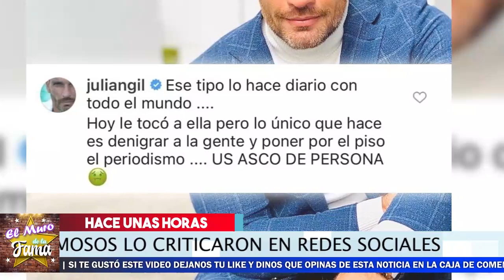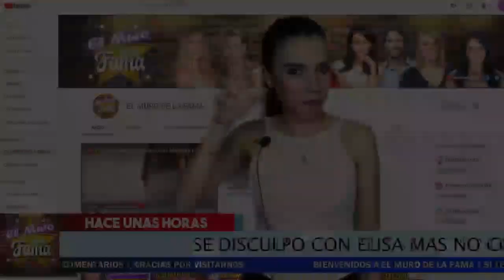💩😩 HUMILLAN A 𝗘𝗹𝗶𝘀𝗮 𝗕𝗲𝗿𝗶𝘀𝘁𝗮𝗶𝗻 En VIVO. Detalles De Lo Que Hizo 𝗚𝘂𝘀𝘁𝗮𝘃𝗼 𝗔𝗱𝗼𝗹𝗳𝗼 𝗜𝗻𝗳𝗮𝗻𝘁𝗲. 💩😩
Gustavo Adolfo Infante Hizo Declaraciones Muy mal A Elisa Beristain. MIra lo que le dijo